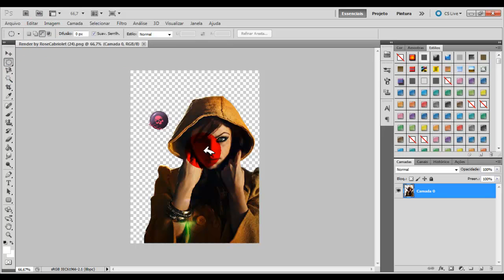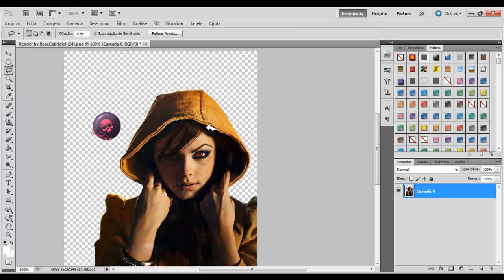Mudando As Cor Dos Olhos - Luiz Tutors